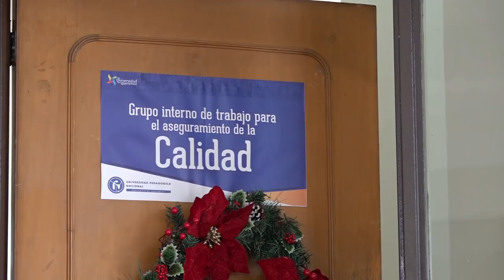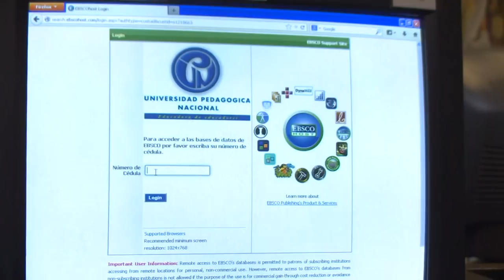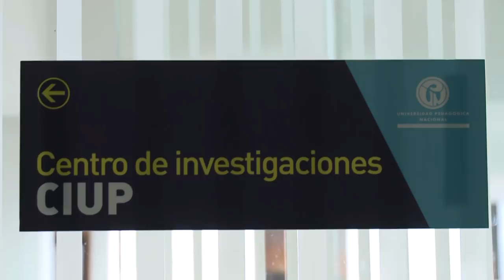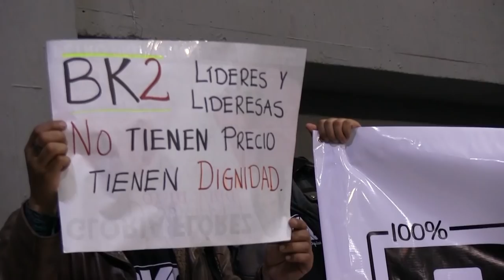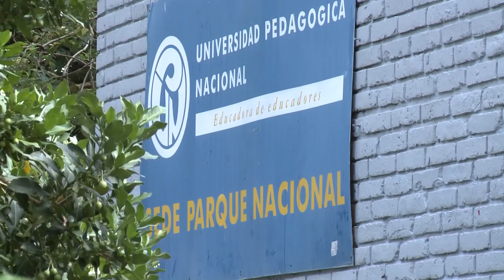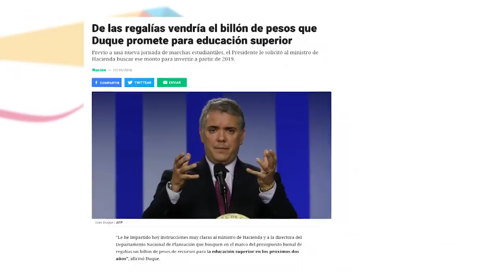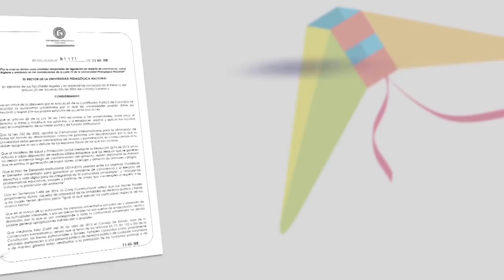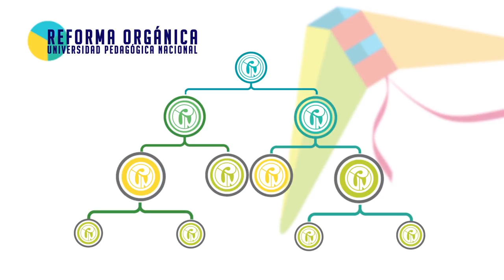Primer balance de gestión